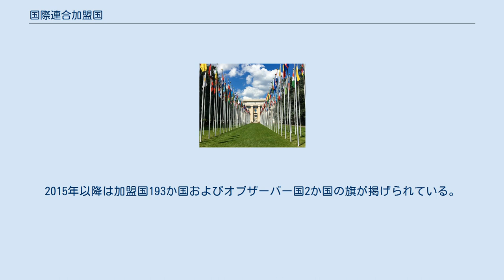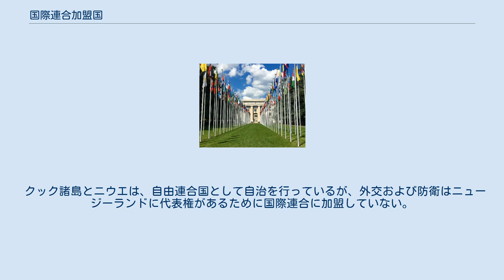国際連合加盟国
スイス ジュネーブのパレ・デ・ナシオン手前の国際連合加盟国の国旗。
2015年以降は加盟国193か国およびオブザーバー国2か国の旗が掲げられている。
 国際連合加盟国（こくさいれんごうかめいこく）は、国際連合（国連）の加盟国。
原則として主権国家で、国際連合総会決議での加盟の承認を要する。
1945年の国連設立時の原加盟国は51か国、2020年現在の加盟国は193か国。
なお加盟国の他に国際連合総会オブザーバーなどがある。
 国際連合の加盟対象は、国際連合憲章第2章第3条によって「国際連合憲章に掲げる義務を受託し、且つ、国際連合の機構によってこの義務を履行する能力及び意思があると認められる原加盟国（国際連合発足時の加盟国）以外のすべての平和愛好国」とされている。
この規定により、国際連合に加盟できるのは主権国家のみである。
ただし例外として、国連設立当初からの加盟国（国連原加盟国）であるインド・フィリピン・ベラルーシ・ウクライナ・シリアの5か国は加盟時点では独立した国家ではなかった。
 加盟資格を有する国が国際連合加盟国となるには、国際連合憲章第2章第4条の規定に従い、国連安保理事会の勧告に基いて開かれた国連総会の決定（国際連合総会決議）で加盟の承認を得る必要がある。
そのため、主権を有する事実上の独立国であっても、国際的に認知されていなかったり、特定の加盟国からの反対があると加盟することができない（国家承認を得た国連非加盟の国と地域の一覧）。
 以下表中、五十音順。
1945年設立当初の51か国のうち現在に至るまで存続している国および継承国が存在している国（英国領インド→インド、ソビエト連邦→ロシア連邦）49か国は太字であらわした。
残る2か国はチェコスロバキアとユーゴスラビアである。
中国の代表権も1971年10月25日に中華民国から中華人民共和国に入れ替わっているが、どちらの政府もその前後に存在している（後述）。
 1. ^ 中華民国は、国際連合の設立当初からの原加盟国であった。
しかし国共内戦により、中国国民党率いる中華民国政府は台湾に逃れ、中国大陸（本土）の大部分を制圧した中国共産党が1949年10月1日 中華人民共和国の建国を宣言した。
この両政府間の紛争（台湾問題・一つの中国）の中、中国大陸の広大な地域を実効支配する中華人民共和国側は国際連合における中国の代表権の獲得を図ったが、中華民国が国際連合の代表権と安全保障理事会常任理事国の座を維持し続けた。
1971年10月25日、国際連合総会で中華人民共和国を中国の唯一の正統な政府とし、「蒋介石の代表（中華民国）」を追放するとした2758号決議が採択され、中華民国が国連と国連機関から脱退し、代わりに中華人民共和国が安全保障理事会の常任理事国をも含む代表権を獲得した。
1990年代以降、中華民国（台湾）が「中国」としてではなく、人口2300万人の「台湾」として国際連合へ加盟しようとさまざまな提案が試みられているが、いずれも委員会を通過するまでには至っていない。
現在、14の加盟国とローマ教皇庁（バチカン市国）が中華民国との外交関係を維持している。
 2. ^ チェコスロバキアは国連設立当初からの原加盟国であった。
1992年12月10日、チェコスロバキアは1992年12月31日をもって解散し、チェコとスロバキアとして改めて加入することを国際連合事務総長に通知した。
両国は1993年1月8日安全保障理事会の推薦をもらって同年1月19日に同時に加盟した。
 3. ^ ドイツ民主共和国（東ドイツ）と ドイツ連邦共和国（西ドイツ）は1973年9月18日、共に加盟した。
両国は1990年10月3日、東ドイツが西ドイツに吸収される形で再統合されたので、ドイツは1973年9月18日から加盟していると見なされている。
 4. ^ タンガニーカは1961年12月14日に、 ザンジバル王国は1963年12月16日に国際連合に加盟した。
タンガニーカが タンガニーカ共和国、ザンジバル王国が ザンジバル人民共和国となった後、両国は1964年4月26日に合併してタンガニーカ・ザンジバル連合共和国となり、さらに1964年11月1日に タンザニア連合共和国に改称し、そのときから一つの国として加盟している。
 5. ^ エジプト王国と シリアは共に1945年10月24日の国連設立当初からの加盟国であった。
両国は1958年2月21日に連合を組み アラブ連合共和国となり、1961年10月13日までは一つの国として加盟して...